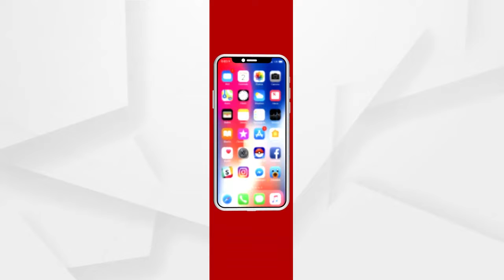ରାଉରକେଲା ଷ୍ଟିଲ ପ୍ଲାଣ୍ଟ ଗ୍ୟାସ୍ ଲିକ୍ ଘଟଣାରେ ଆଉ ଜଣେ ନିଲମ୍ବିତ ....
ରାଉରକେଲା ଷ୍ଟିଲ ପ୍ଲାଣ୍ଟ ଗ୍ୟାସ୍ ଲିକ୍ ଘଟଣାରେ ଆଉ ଜଣେ ନିଲମ୍ବିତ । ସେଫ୍ଟି ବିଭାଗର ଆସିଷ୍ଟାଣ୍ଟ ମ୍ୟାନେଜର ସ୍ମୃତିରଞ୍ଜନ ସାହୁ ନିଲମ୍ବିତ ।  ନିଲମ୍ବନ କଲେ ରାଉରକେଲା ଷ୍ଟିଲ୍ ପ୍ଲାଣ୍ଟ ସିଇଓ ।  କାର୍ଯ୍ୟରେ ଅବହେଳା ପାଇଁ କାଲି 2 ଜଣଙ୍କୁ ନିଲମ୍ବିତ କରାଯାଇଥିଲା ...